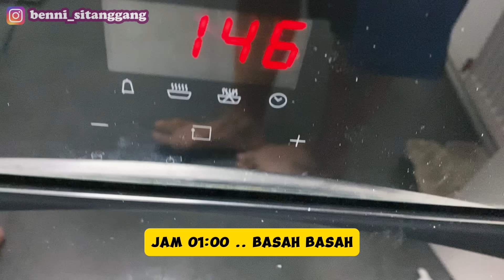MERTUA KAGUM HASIL RENOVASI MENANTUNYA YANG PENGANGGURAN !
SELAMAT HARI NATAL BENSI FAMILY...

YANG BIALNG AKU PENGANGGURAN INILAH HASILNYA...HAHAHAHA